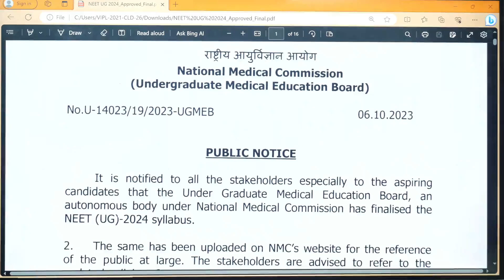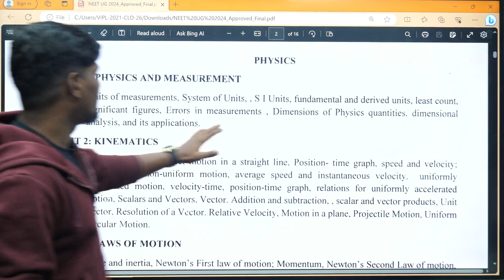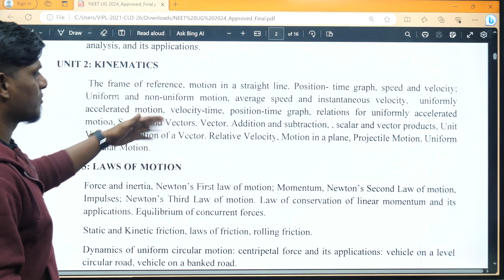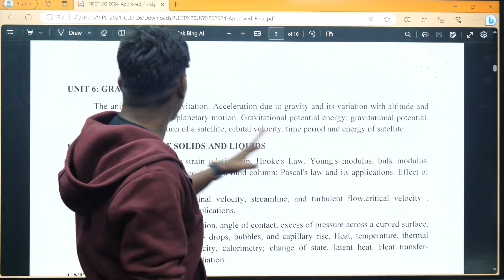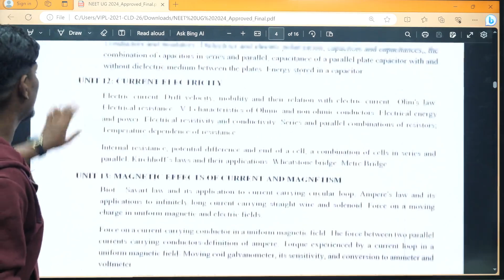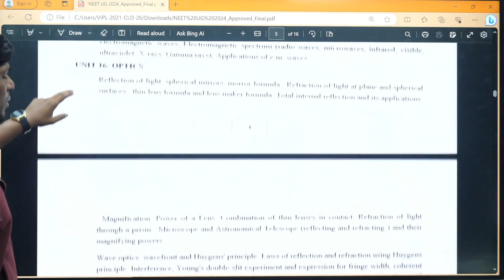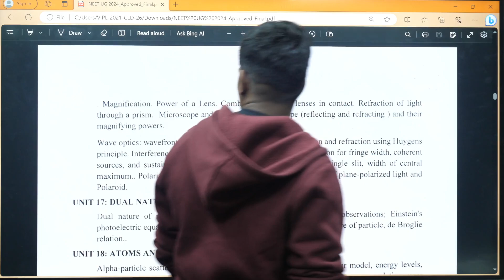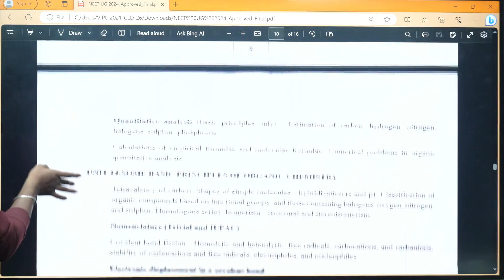NEET Syllabus Reduced! NMC Latest Update💥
In this video, we bring you the latest news and updates in the field of education! In this video, we have breaking news regarding NEET (National Eligibility cum Entrance Test). Brace yourself, as we unveil the latest update from NMC (National Medical Commission) in relation to NEET syllabus reduction. This update has caused quite a stir in the medical community, and we are here to provide you with all the necessary details!
Our Channel will help you achieve your dream score in your academics. 𝐋𝐞𝐭'𝐬 𝐜𝐫𝐚𝐜𝐤 𝐍𝐄𝐄𝐓 𝐄𝐱𝐚𝐦𝐬 𝐭𝐨𝐠𝐞𝐭𝐡𝐞𝐫! The Channel also helps with videos on Strategy and Motivation, Sample Paper Solving, Shot Marathons, Revision during Exams, and Career Guidance.

Hoping to see all of you regularly in live sessions!